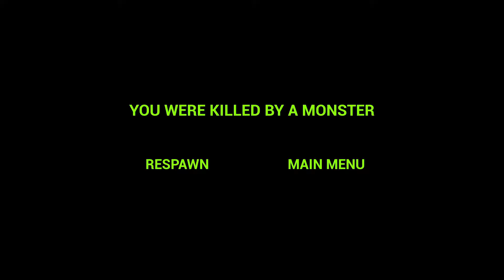Zoonomaly Jumpscare Sirenhead Monster bear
Zoonomaly Jumpscare Sirenhead Monster

Zoonomaly

You must survive a monster infested zoo while searching for key shards that unlock the truth to its origin. Collect all the key shards by solving puzzles throughout the grounds and put a stop to the monster mayhem.